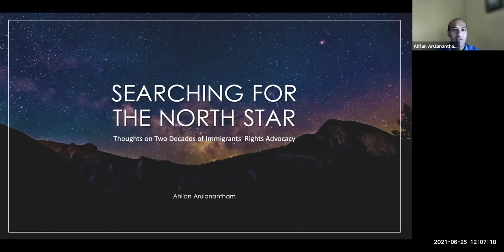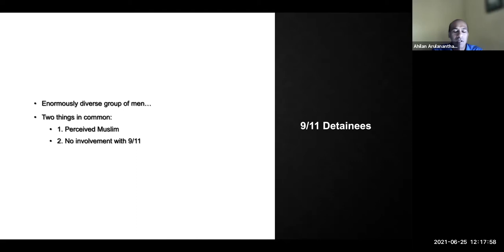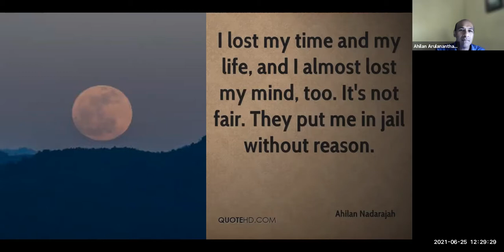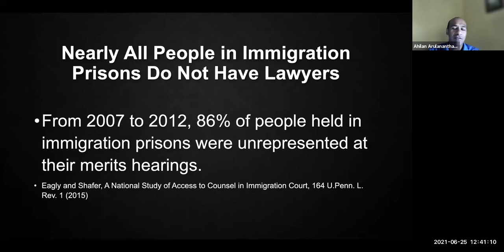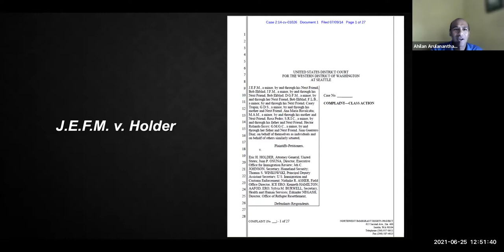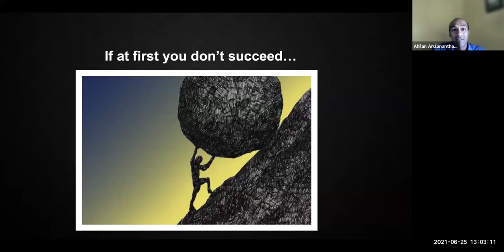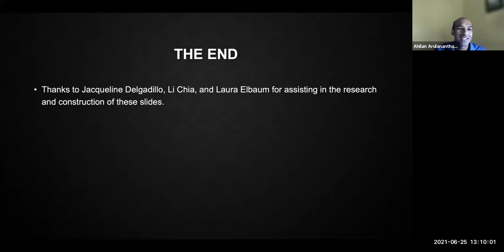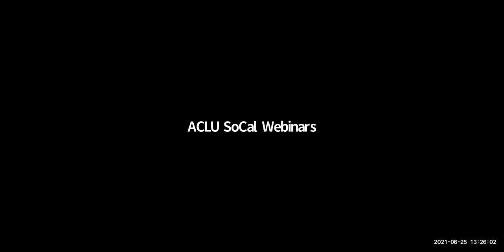Searching for the North Star - Ahilan Arulanantham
July 2021: From inside the jails holding Muslim immigrants after 9/11, to courtrooms filled with unrepresented children fleeing violence in Central America, to the Supreme Court arguments challenging the prolonged imprisonment of immigrants, Ahilan Arulanantham,  UCLA Law’s Professor from Practice and Co-Director of the Center for Immigration Law and Policy, tells stories from his work and offers a positive vision of justice for all.